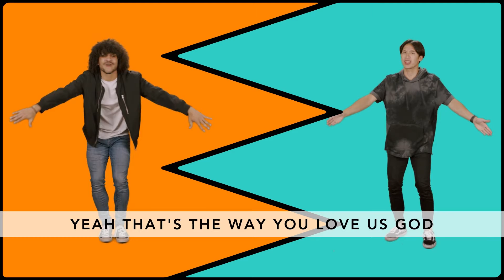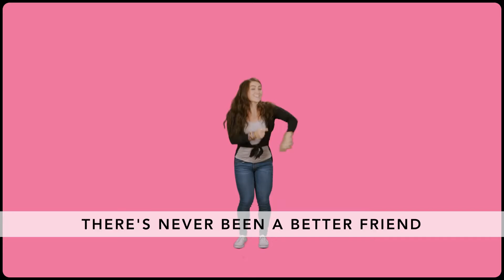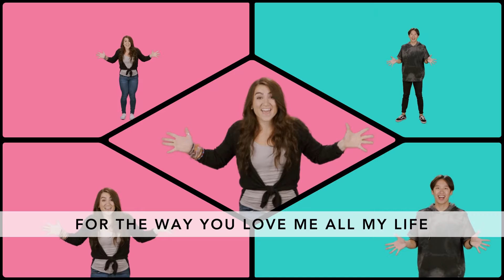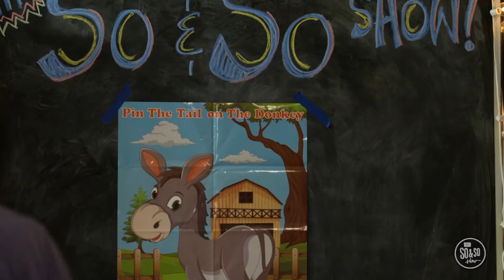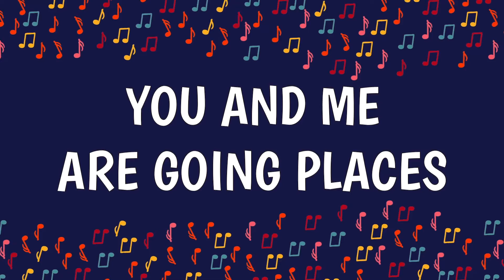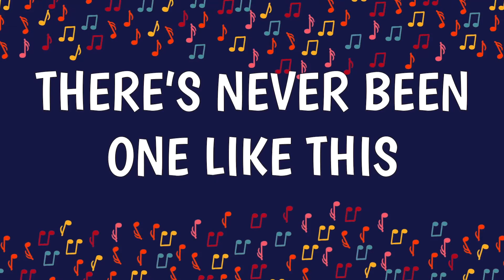Preteen Online September 27